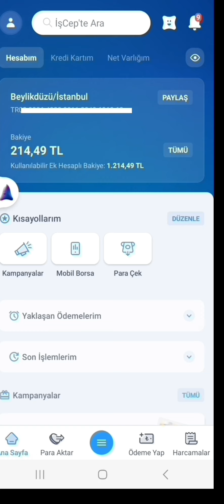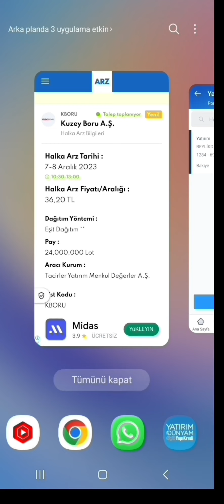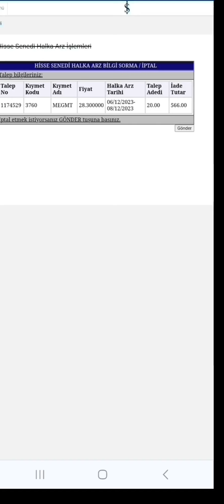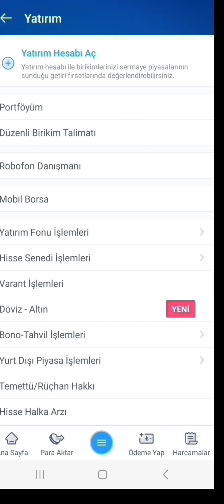İş Bankası Halka Arz Nasıl Alınır - İş Bankası Halka Arz Alma